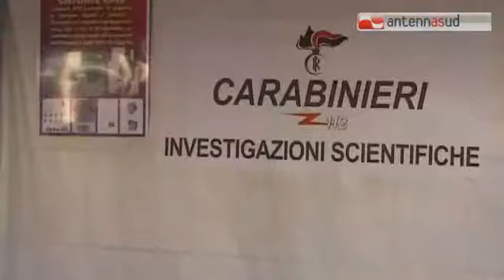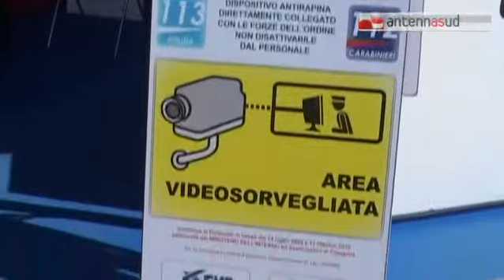TG 17.09.14 L'Arma dei Carabinieri in vetrina alla Fiera del Levante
Dal "Mini Lase", software per la composizione automatica degli identikit a colori al "Mini Crimescope MCS 400" che consente di ricercare tracce biologiche ed individuare frammenti di impronte papillari.